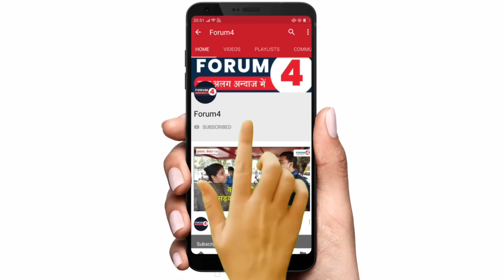पहलवानों के आंदोलन में लगा खुल्लम खुल्ला कवि सम्मेलन का मंच, ऐसा कभी नहीं देखा होगा! || सत्यपाल मलिक